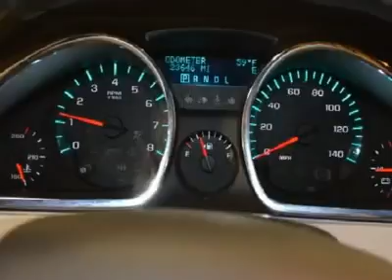2011 Chevrolet Traverse - Sport Utility Des Moines Iowa P342117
2011 Chevrolet Traverse

Bob Brown Chevrolet
4224 Merle Hay Road

Looking for the right vehicle? Today could be your lucky day. With 21901 miles, this White, 2011 Chevrolet Traverse equipped with Automatic transmission could be yours. Request more information and set up a test drive right away.